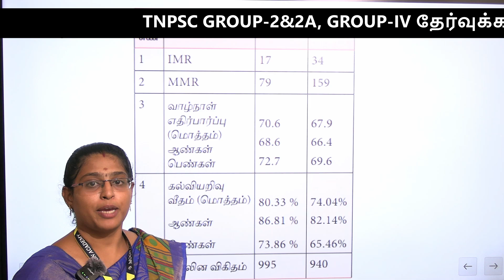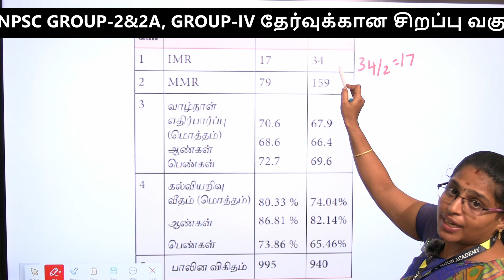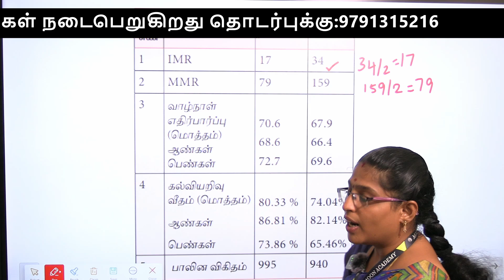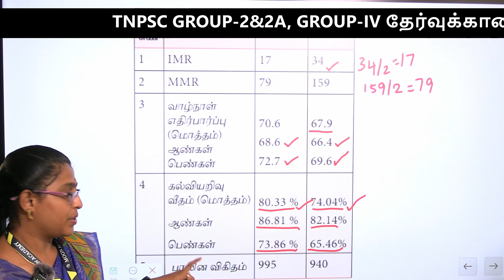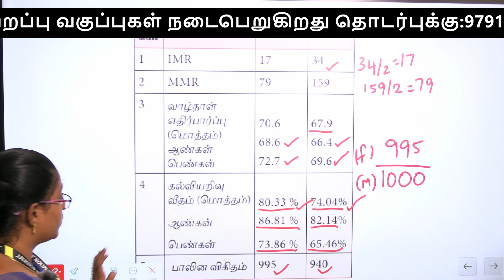TNPSC GROUP-4 UNIT-9 தமிழ்நாடு பொருளாதாரம்/IMR/MMR/group4 UNIT-9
அனைத்து மாணவ மாணவியர்களுக்கும் மூன் அகாடமி சார்பாக அன்பு வணக்கங்கள் நமது MOON ACADEMY youtube சேனலில்  அரசு தேர்வு பற்றிய விழிப்புணர்வுகள் அரசு தேர்வு பற்றிய பாட குறிப்புகள்குறிப்புகள் இலவசமாக வழங்கப்பட்டு வருகிறது குறிப்பாக (TNPSC,TNUSRB,SSC,BANKING,TET,MHC) போன்ற தேர்வுகளுக்கு வகுப்புகளும் நடைபெறுகிறது இந்த இலவச வகுப்புகளை பயன்படுத்தி அரசு தேர்வுகளில் வெற்றி பெற்று சாதனை படைக்க MOON ACADEMY சார்பாக வாழ்த்துக்கள்💐💐💐
group-1
tamil test

group-1
tamil test